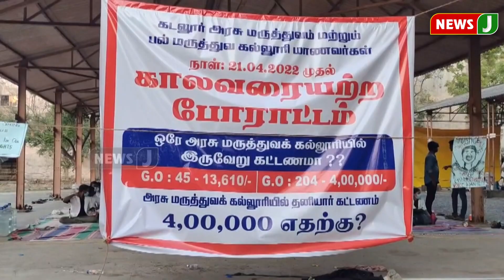நம்ம ஊர் செய்திகள் || District News (27.04.2022) | Namma Ooru Seithigal | TamilNadu News | News J